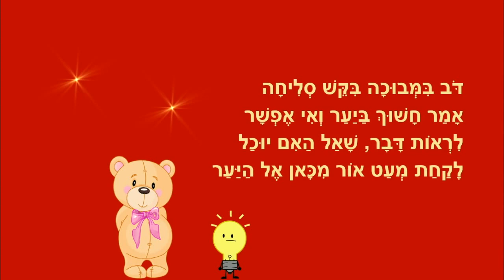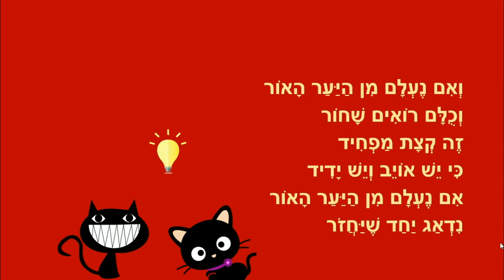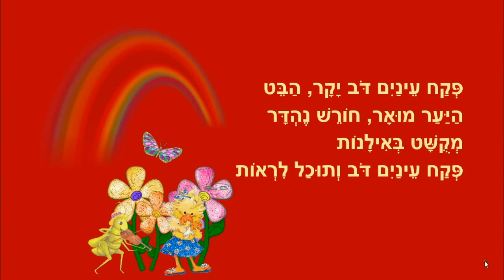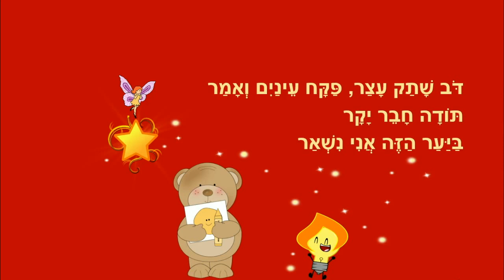דוב מחפש אור - סיפור ילדים - כתבה: ריקי זקן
דוב מחפש אור
סיפור ילדים